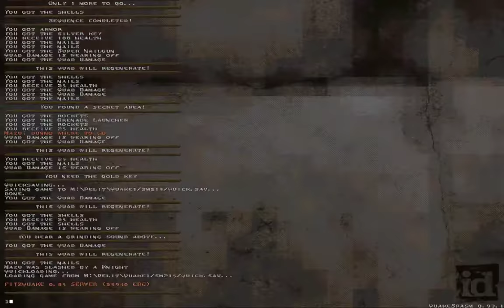Quake - SM215 - Kill only the 27 zombies by magnetbox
SM215 quad runs map playthroughs.

Sourceport: Quakespasm 0.93.1
Map: sm215_magnetbox (Kill only the 27 zombies)
Author: magnetbox
Difficulty: skill 2
Time: 3:42
Kills: 27/36
Secrets: 1/1

Very unique idea for a map and decent execution on it! Only problem was that I missed a crucial switch that opened some bars. Maybe if teleport wasn't so enticing to enter quickly I would've figured it out faster. Apparently if you kill something else than zombies you get locked out of the "real exit", really fun stuff.